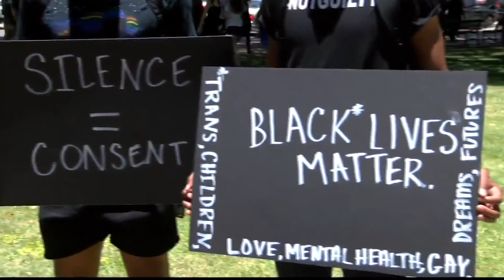BIDEN feat. Adrien Soleiman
Dombrance - Biden feat Adrien Soleiman
Editing by mds-2020